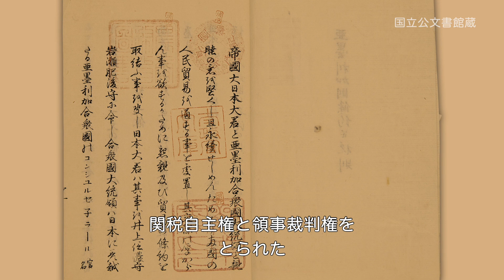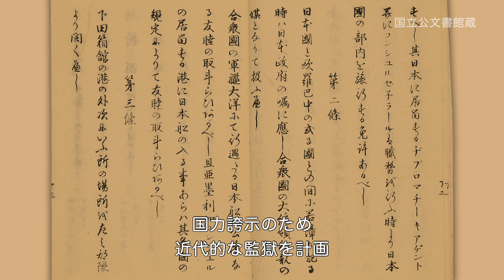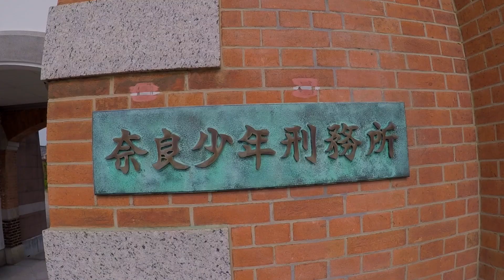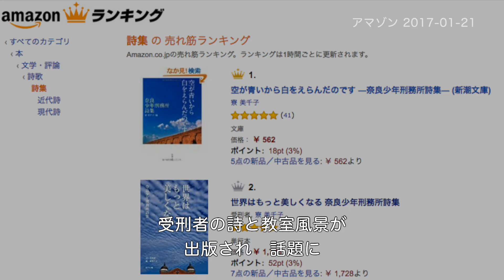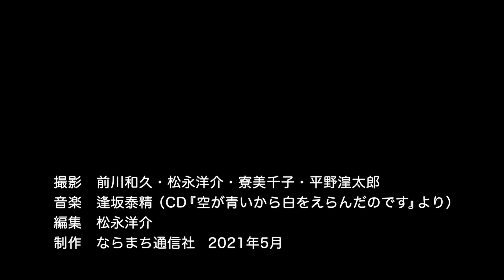奈良少年刑務所（旧奈良監獄）の歴史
「日本初の監獄ホテルになる」という奈良少年刑務所（旧奈良監獄）。ジャニーズの『映画 少年たち』の舞台としても話題です。でも、こんなに立派な刑務所は、どんないきさつで建造されたのか。また、いつ少年刑務所になり、どんな雰囲気の刑務所だったのか。知られざる歴史を、4分間にまとめました。特別に撮影された初公開映像が満載です。ぜひごらんください。
署名「旧奈良監獄を高級ホテルに改造しないでください」は、2023/9/8に計4133筆を法務省の担当者に手渡しました。みなさま、ありがとうございました！